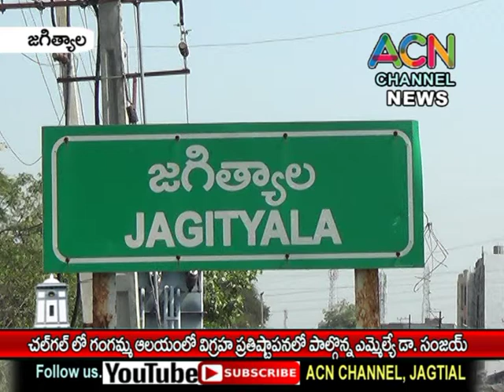జగిత్యాల : చల్ గల్ లో గంగమ్మ ఆలయంలో విగ్రహ ప్రతిష్టాపన కార్యక్రమంలో పాల్గొన్న ఎమ్మెల్యే డా. సంజయ్